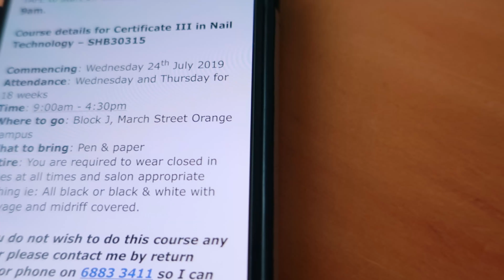MY FIRST WEEK OF NAIL SCHOOL | Vlog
My first week of nail school aka tafe aka 6 months of stress and bullshit lmao.
Also if you're curious my toilet got fixed and I could poop at home again and peace was restored (it turned out to be some kind of foreign object in the whole street's sewer line lol).